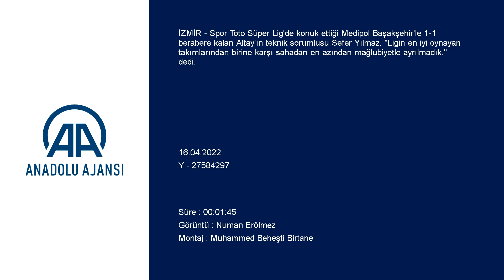Sefer Yılmaz: Kaybedeceğimiz bir şey olmadığı için...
GÖRÜNTÜ DÖKÜMÜ :
- Altay-Başakşehir maçının ardından
- Altay Teknik Sorumlusu Sefer Yılmaz'ın basın toplantısı Altay-Başakşehir maçının ardından
- Altay Teknik Sorumlusu Sefer Yılmaz:
- "Ligin en iyi oynayan takımlarından birine karşı sahadan en azından mağlubiyetle ayrılmadık"

İZMİR (AA) - Spor Toto Süper Lig'de konuk ettiği Medipol Başakşehir'le 1-1 berabere kalan Altay'ın teknik sorumlusu Sefer Yılmaz, "Ligin en iyi oynayan takımlarından birine karşı sahadan en azından mağlubiyetle ayrılmadık." dedi.

Yılmaz, maç sonu katıldığı basın toplantısında, çok iyi hazırlandıkları müsabakadan galip de ayrılabileceklerini söyledi.

İlk yarıda istedikleri oyunu sergilediklerini aktaran Yılmaz, şöyle konuştu:
"İlk yarıda goller bulabilirdik. Devreye 40. dakikada yediğimiz şanssız bir golle 1-0 mağlup girdik. Moralimizi bozmadık. Oyun dengede gidiyordu. Sonlarda kaybedeceğimiz bir şey olmadığı için sistemde de değişiklik yaptık. Golü bulduk ama geç oldu.
Golden sonra bol gol pozisyonu oldu. 1-1'den sonraki oyun biraz bizim işimize yaradı. İki gol pozisyonu bulduk ve galip de ayrılabilirdik. Sonuçta 1 puan aldık. Ligin en iyi oynayan takımlarından birine karşı sahadan en azından mağlubiyetle ayrılmadık."